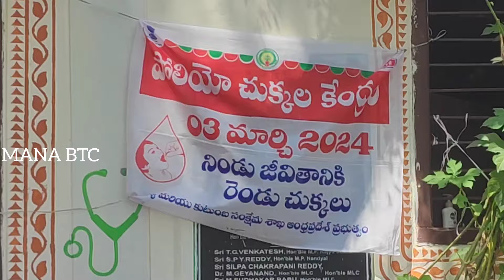బేతంచర్ల చిన్నారులకు పల్స్ పోలియో చుక్కలు వేసిన మున్సిపల్ చైర్మన్ చలం రెడ్డి.